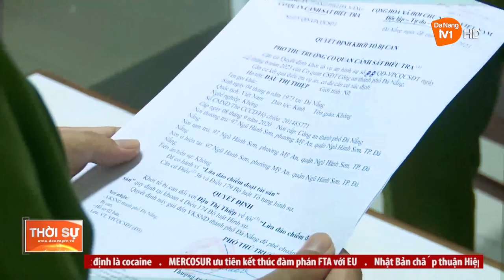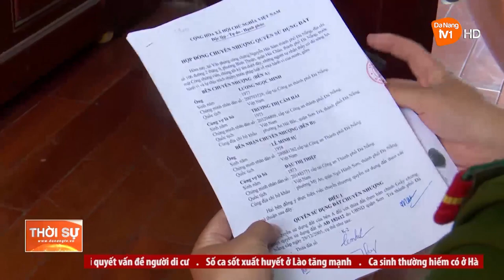KHỞI TỐ ĐỐI TƯỢNG LỪA ĐẢO CHIẾM ĐOẠT TÀI SẢN